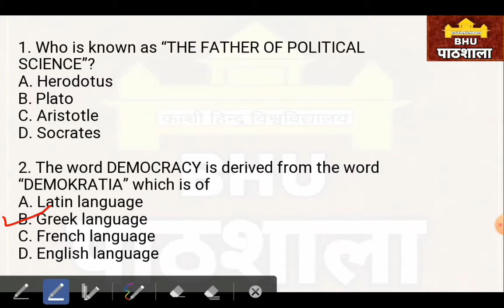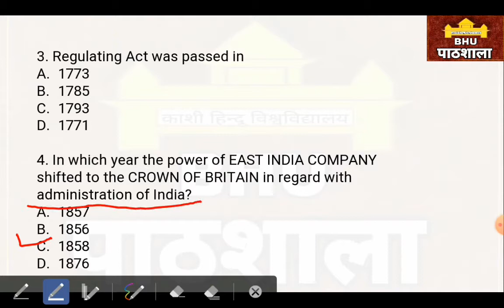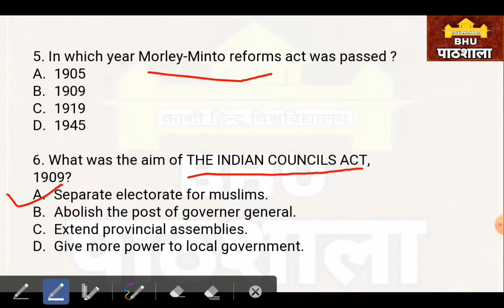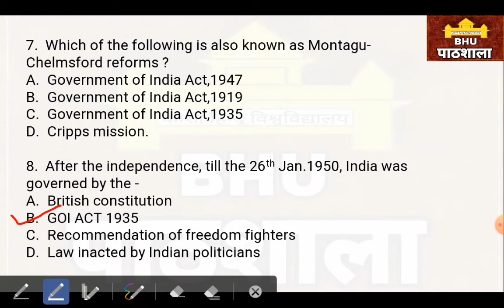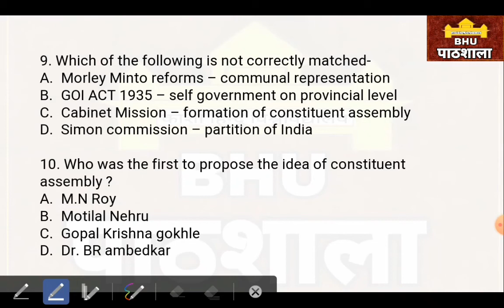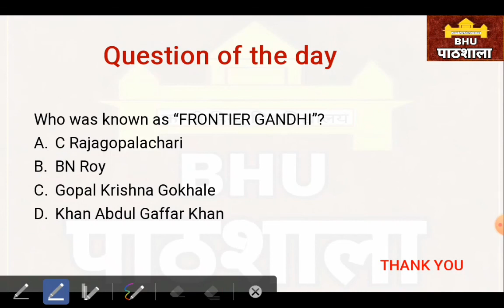CHS Class XI Arts & Commerce | Polity | Part - 01 | Important for CHS, BHU, AMU & JMI | By Rajat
Mission 2021
By BHU Pathshala Team

Registration Process :-

Hurry Up!

GK/ GS
Maths
Reasoning
Current Affairs

Our Teaching Faculty👇

Akhil Sir
Adarsh Sir
Tushar Sir
 Akash

Pintu
Raaj

Join everyone...

B.Sc. Ag. ,
B.Sc. (Math + Bio )
B.A.LLB,

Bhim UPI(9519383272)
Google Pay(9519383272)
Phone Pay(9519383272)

1- TO GIVE BASIC TRENDS TO DEEP INFORMATION OF ALL COVETED CENTRAL UNIVERSITIES BHU, JNU, DU, ALLAHABAD, AMU, TISS, VRDHA  and more.
2- DAILY Current Affairs
3- Preparation for Admission in BHU, ALLAHABAD, JNU and AMU